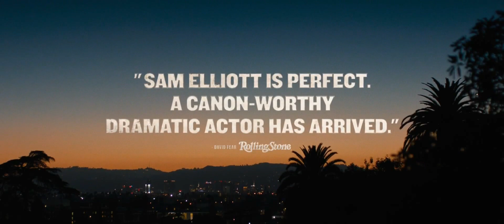Герой - Русский трейлер 2017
Спасибо большое